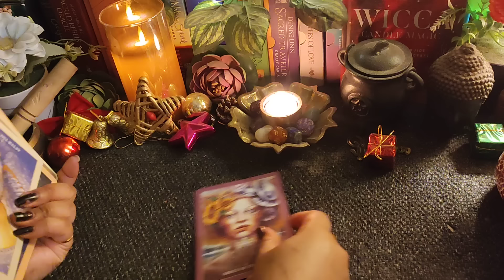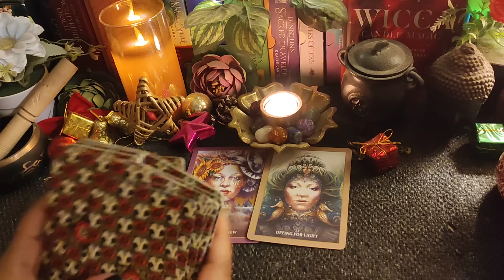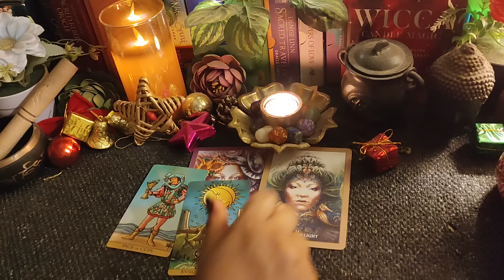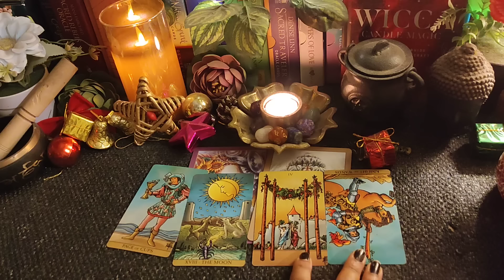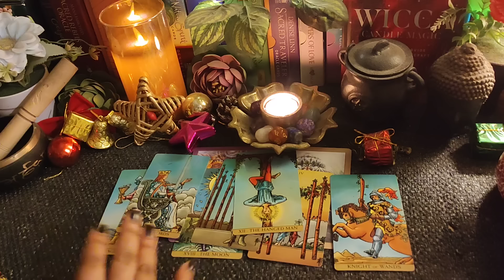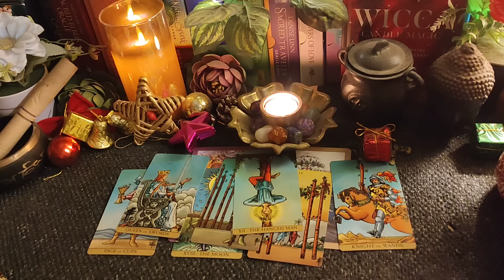19th Jan'24🧿🌻 Connection with the SOUL✨🧭 अपनी गलती मान कर भी माफी नहीं मांगना चाहते है वो🧿 HindTarot